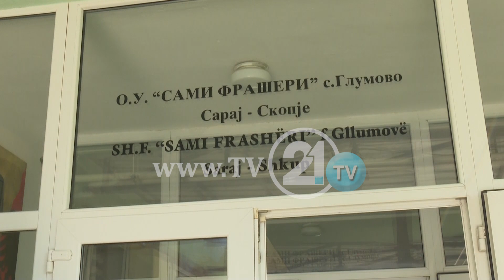Zyrtarët e BDI-së i japin llogari njëri-tjetrit, Saraji me 23 fshatra e vetëm 4 salla sporti